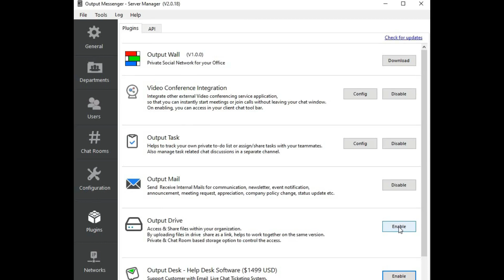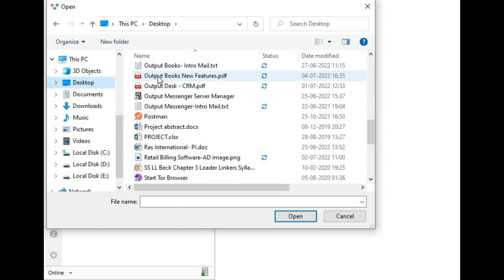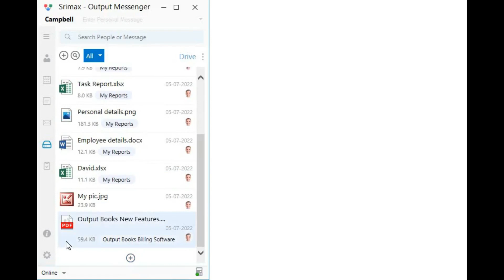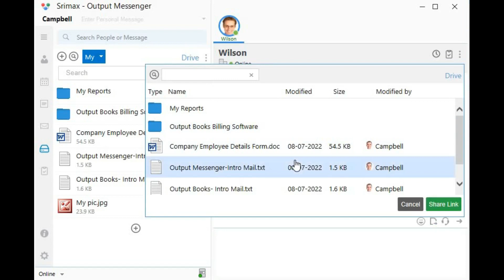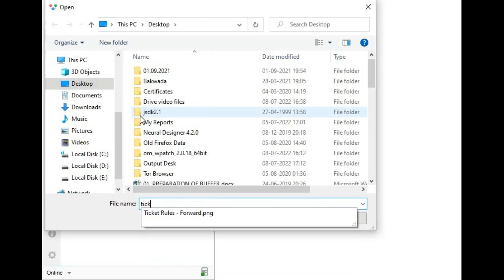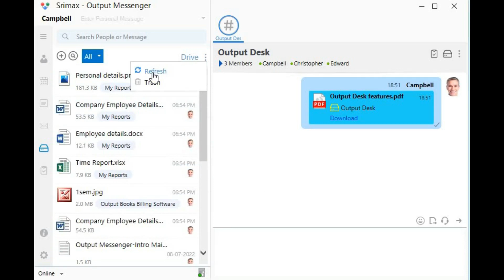Output Drive - File & Document Sharing in Output Messenger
Output Drive can be used for uploading, managing & sharing files & documents with your colleagues within Output messenger. You can access the Output drive files from anywhere on any device. Maintain private drive for personal files, share content with the right people by sharing files in chatrooms. Maintain file versions in real time & many more with Output Drive.